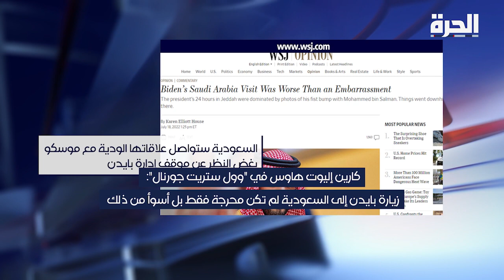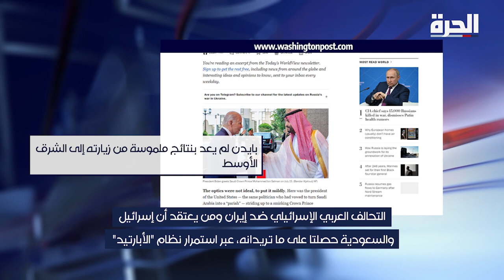الصحافة الأميركية: زيارة بايدن للشرق الأوسط تأخرت ولكن..